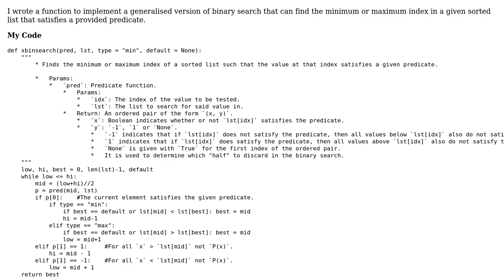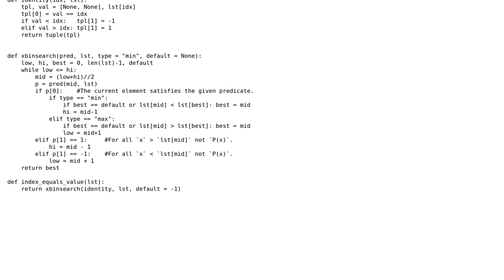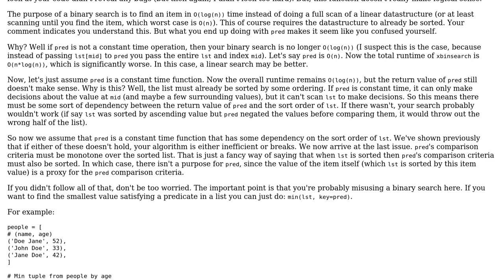Code Review: Generalisation of Binary Search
With thanks & praise to God, and with thanks to the many people who have made this project possible! | Content (except music & images) licensed under CC BY-SA | Music | Images & others | With thanks to user Tobi Alafin user Bailey Parker and the Stack Exchange Network Trademarks are property of their respective owners. You are responsible for your own actions.